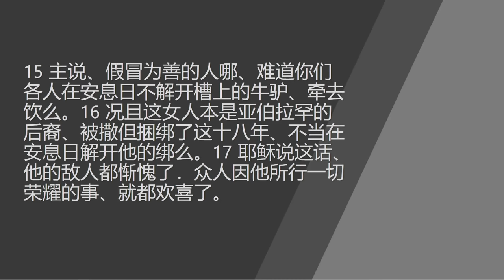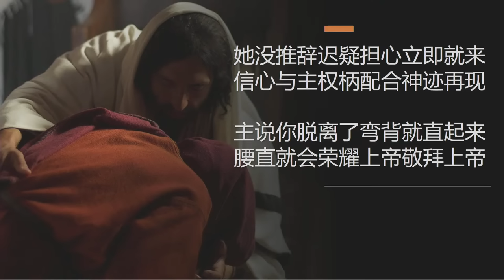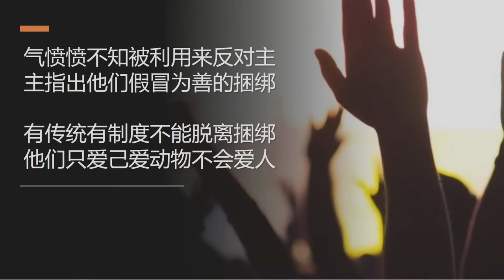新加坡教会线上福建聚会 (Hokkien) –11.00am, 14.08.2022 讲员: 林俊亮牧师 主题: 真安息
Church of Singapore (Marine Parade) 11.00am, 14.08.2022